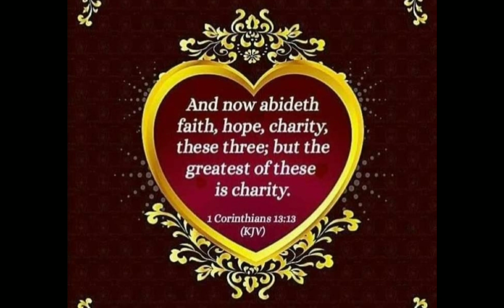Pork sinigang with Gabi and pechay/ tiyak taob Ang kaldero Ng kanin nyo.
pork sinigang with gabi ,magandang combination,Lalo nat Mahal Ang gulay,ma experience not Ang bagong nkagawian natin at ito ay nkadagdag kaalaman sa pagluluto.